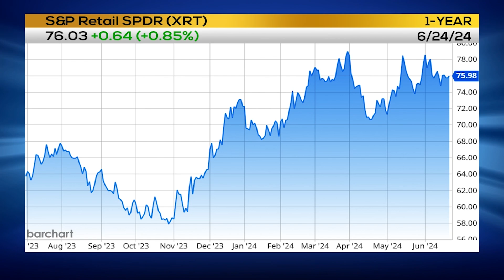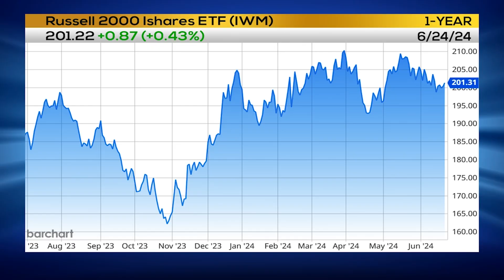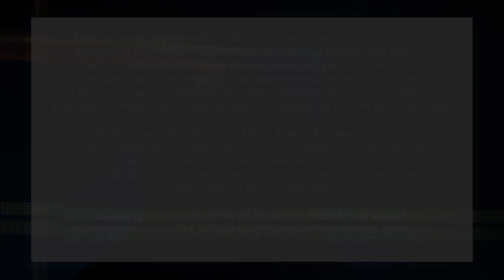Mish Pick: South Africa ETF (EZA)